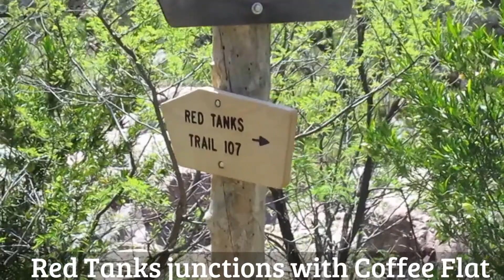03-28-2017 Hike the Coffee Flat to the Red Tanks junction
In times past I have hiked the Dutchman's Trail from the Peralta Trail Head to the Coffee Flat Trail in search of the Dripping Springs campground and the Red Tanks Trail. Each hike brought me a little closer to my goal, but without success.

          Today, March 28, 2017 I decided to try something different. I drove from Apache Junction east to the Woodbury Trail Head, the eastern terminus of the Coffee Flat Trail. It was a longer drive but the hike would be shorter, 4+ miles as opposed to 6+ miles one-way.

          After parking at the T/H, I walked down the Martin Ranch road to the corral, and began the hike westward along the Coffee Flat Trail. I followed the fence line about half a mile, crossed a dry wash. Signs of recent trail maintenance was evident as I continued my hike west.

          I referred often to my trail maps, descriptions, and GPS coordinates. This was my first time on this part of the trail and I was hiking solo. At least I thought I was. It turns out that I caught up with Joe, who was doing trail maintenance. I had noticed a Jeep near the ranch road and corral when I started hiking. It was his.

          After talking a bit and thanking him for his hard work ( he has been working on this trail for over 18 years) he told me I was very close to the junction which I was seeking. I hike on.

          Very soon I came upon the trail sign and searched for dripping springs. I hiked the Coffee Flat Trail a bit further west to find some familiar landmarks of my previous hikes from the Peralta T/H. Nothing seemed recognizable, so I reversed directions and headed back to Woodbury.

Happy Trails to You!!